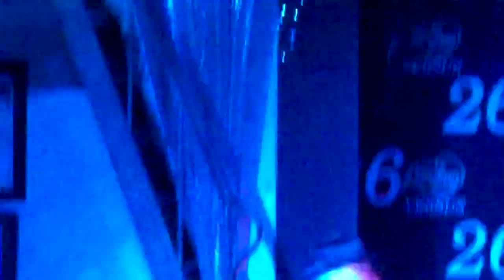HD The Sexbomb Dancers at The Library July 14, 2011 Part 1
Mhyca Bautista
Louise Bolton
Aira Bermudez
Sunshine Garcia